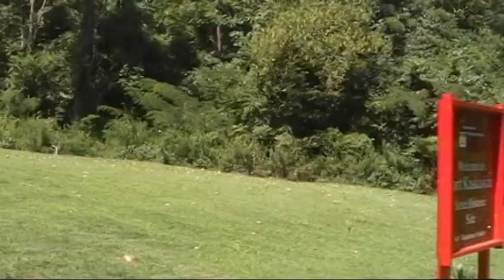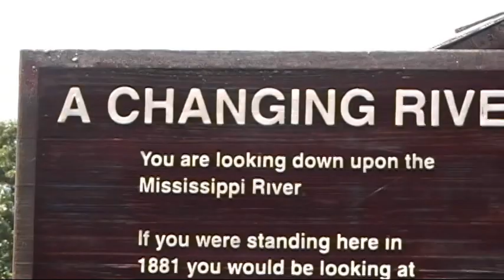scenes from Kaskaskia State Historic Site near Chester, IL 8/6/10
These are some scenes from Kaskaskia State Historic Site near Chester, Il. Kaskaskia has a really interesting history at a number of levels but is mainly known for being the Illinois town on the wrong side of the river, i.e. on the Missouri side as a result of an 1881 flood shifting the channel of the Mississippi River into that of the Kaskaskia River so that the Mississippi river now passed east of the town instead of west. As the river continued to flow through the new channel, the area of the town became physically attached to the Missouri side and Kaskaskia became an exclave of Illinois and still is because the Missouri-Illinois border continues to be the Mississippi's old course and channel. Due to continued flooding, the population of the town declined precipitously and by 2000 amounted to only 9 persons. By contrast on the date of Illinois statehood in 1818 (at which time Kaskaskia was the capital), the population was over 7000 persons.  On the opposite bank in the bend is an island which contains the Beaver Island National Wildlife Refuge, which is technically Illinois. The date is 8/6/10 and I had no idea this footage existed until very recently or would have posted way sooner.